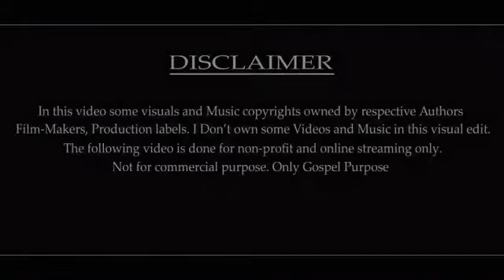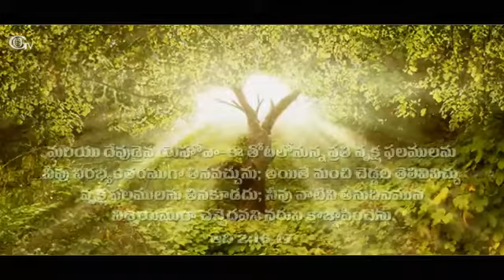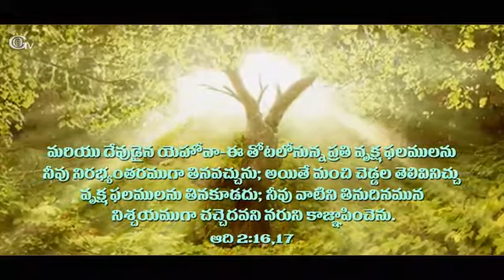Edenu thotalo Audio Song || Telugu Christian Songs || ఏదేను తోటలో సాంగ్ Boui Songs#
ఏదేను తోటలో సాంగ్
Boui Songs